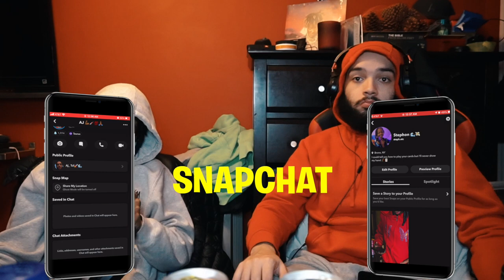SMOOTH WITH IT😂AMERICANS FIRST TIME REACTING TO [CHOREOGRAPHY] BTS (방탄소년단) 'DYNAMITE' DANCE PRACTICE